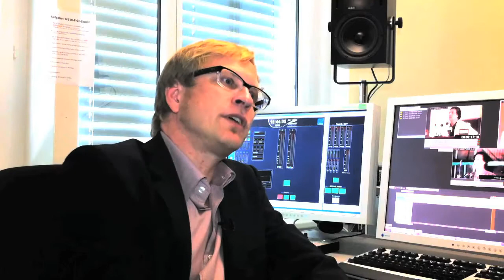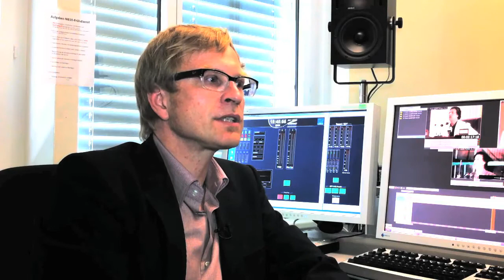Andre Marty - "hinsehen und nicht wegzappen"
- Sechs Jahre recherchierte und produzierte der Journalist André Marty als Nahost-Korrespondent fürs Schweizer Fernsehen. Heute arbeitet er für die Tagesschau. Die Motivation bleibt die gleiche: Über Konflikte informieren und den Zuschauer an seine eigene Verantwortung erinnern.